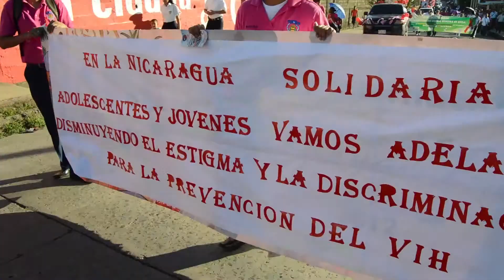Instituciones y Organismos, marcha en Bluefields en el Día Internacional de Lucha Contra el SIDA